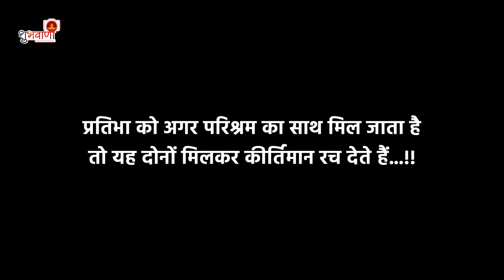KHARGONE DISTRICT TOPPER | Disha Gupta | Student Of Gokuldas Public School Got 96.4% in 10th CBSE